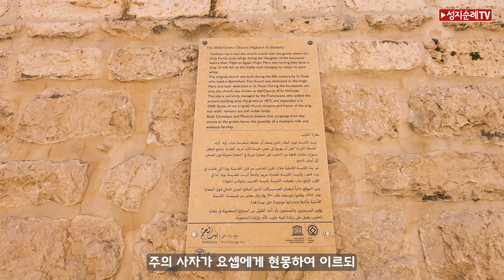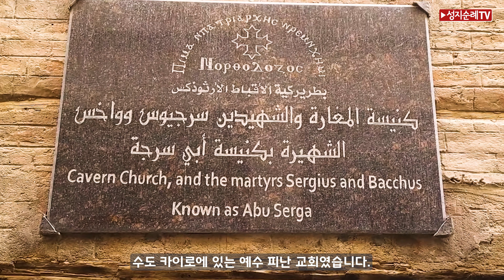애굽으로 피난 가신 예수님/카이로 예수 피난 기념교회/33가지로 요약한 예수님의 행적 시리즈 #4/4K/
33가지로 요약한 예수님의 행적 시리즈 4편 애굽으로 피난 가신 예수님 이란 주제로 영상을 업로도 하였습니다.

애굽으로 피난 가신 예수님
다음 3가지 주제에 대한 설명이 포함되어 있습니다.
1.왜 예수님의 가족들은 급하게 애굽으로 야밤도주 하듯 피난을 가셔야만 했을까요?
2.그럼 애굽으로 피난가실 때 어느 길로 가셨고 얼마의 기간이 걸렸을까요?
3. 카이로 예수 피난 기념교회에 관하여